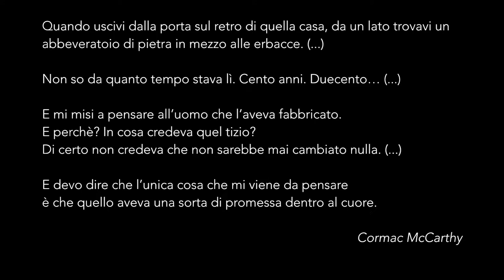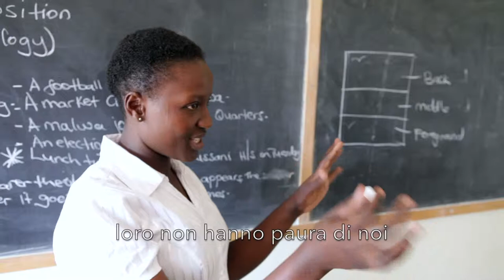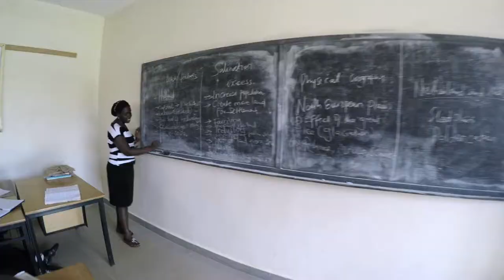Ringraziamento Luigi Giussani High School